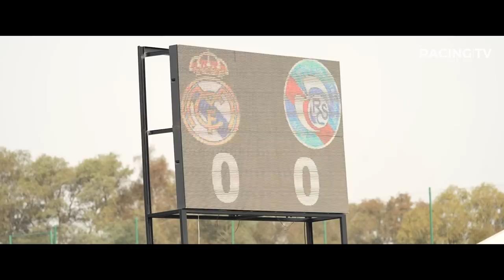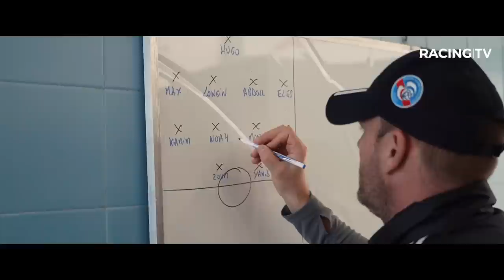De la Racing Mutest Académie à la Meinau - Episode 11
En février dernier, nos U19 de la Racing Mutest Académie ont pris la direction de Rabat pour y disputer le prestigieux tournoi international de l'Académie Mohammed VI de football.
On vous plonge dans les coulisses de cette semaine riche pour nos jeunes Strasbourgeois.